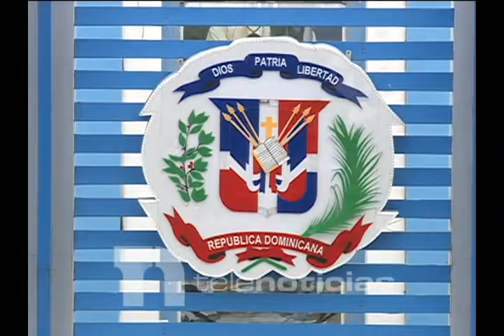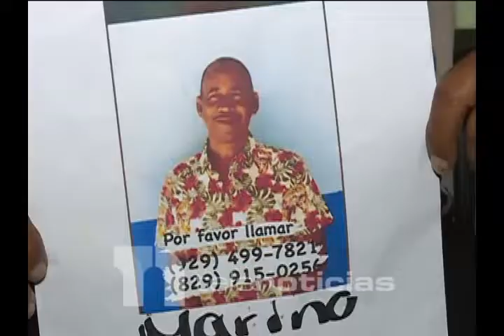En UstedTieneLaPalabraTN con @joaquingonzalez_g “Las desapariciones”